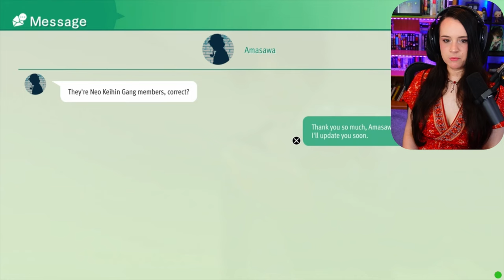School Stories Finale!!! - Lost Judgment - First Playthrough! - Part 14